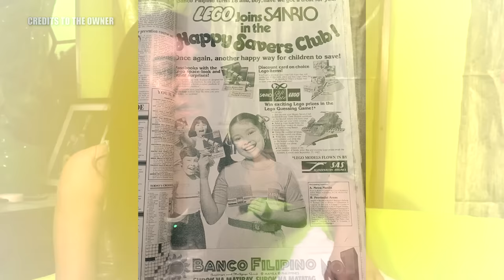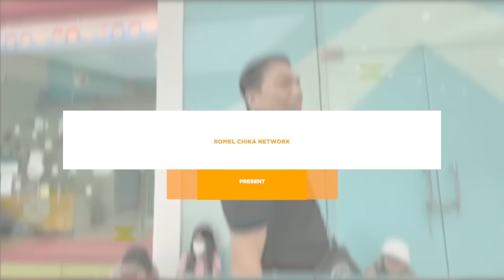KAPATID NI LEA SALONGA, NA-DISAPPOINT KAY VICE GANDA?! GieKinis | ROMEL CHIKA